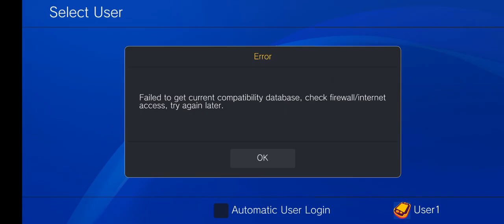Test Main Game Mortal kombat 9 Di Vita3K V11 Helio G85+Setting